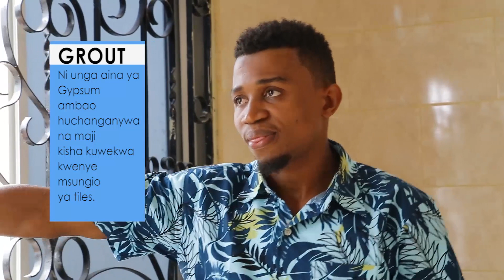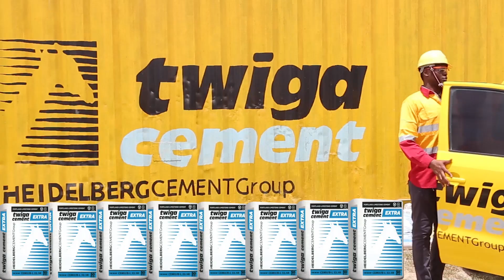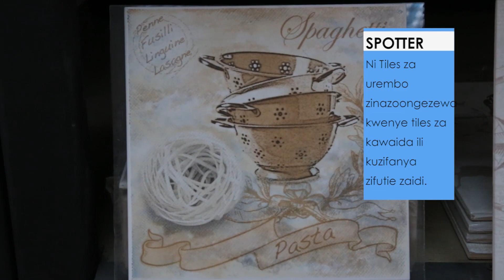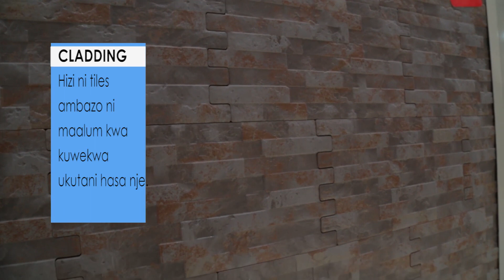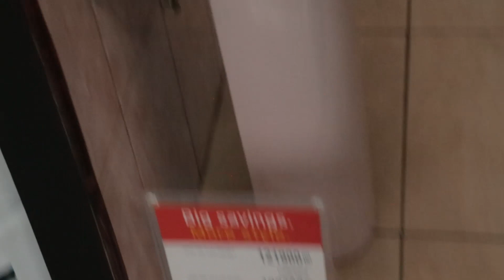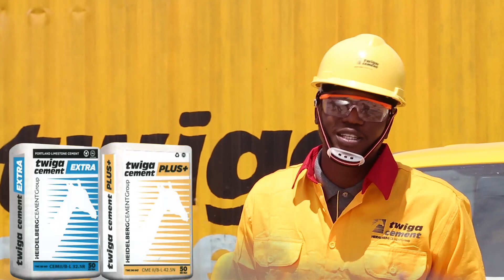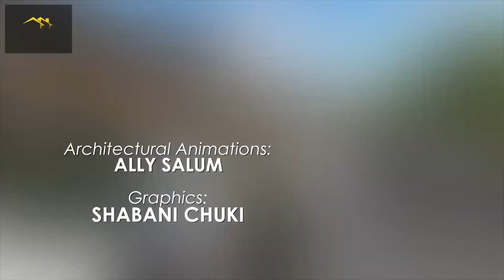BUILDERS EP 10 | TILES | Uwekaji wa vigae (maru maru (Tiles)) sakafuni na ukutani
Tukiwa na Twigacement tunakujuza kuhusiana na mambo muhimu ya kuzingatia katika ujenzi wa tiles za sakafuni na ukutani

KUMBUKA KIPINDI HIKI HUKUJIA
kwenye tv yako pendwa ITV.
Alhamisi: Saa 12:30 jioni
Jumanne (marudio) : Saa 7:30 Mchana